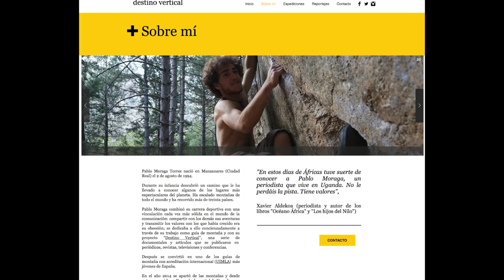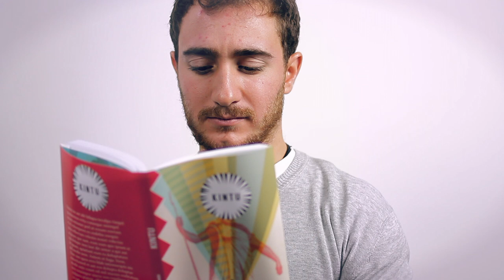Pablo Moraga recomienda «Kintu», de Jennifer Makumbi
El polifacético Pablo Moraga (periodista, alpinista, guía de safaris...) recomienda «Kintu», de la escritora ugandesa Jennifer Makumbi.

mundonegro.es